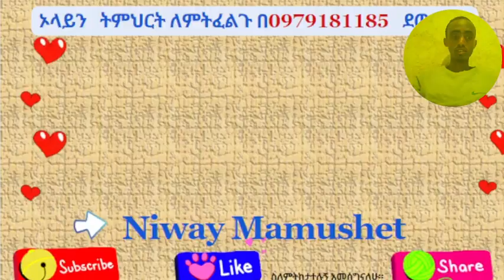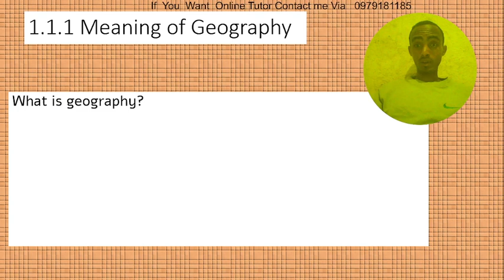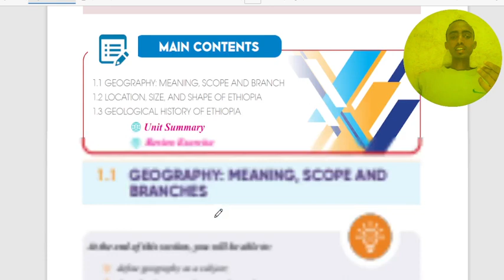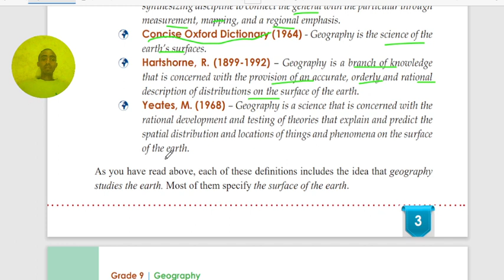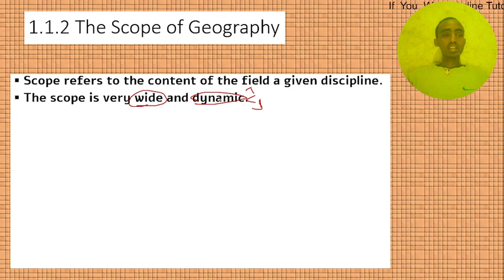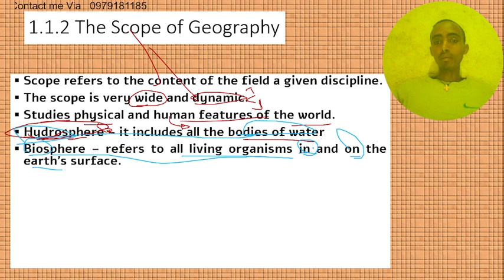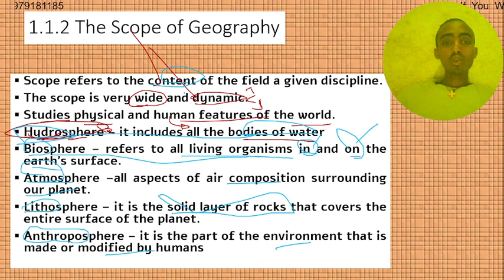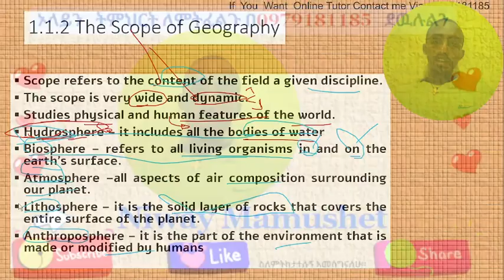1.1 Meaning and Scope of Geography